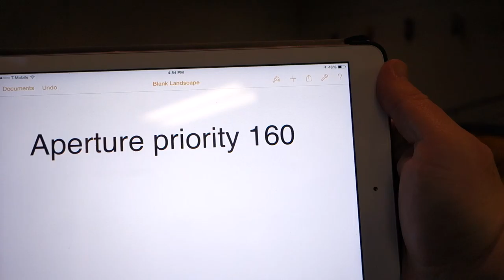January 8, 2016 04 Mary Anne & Angus